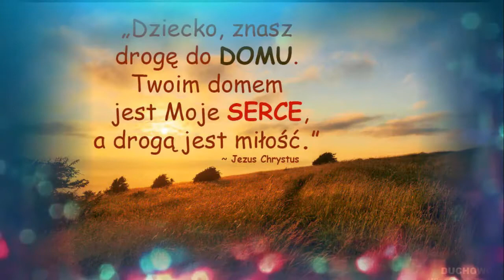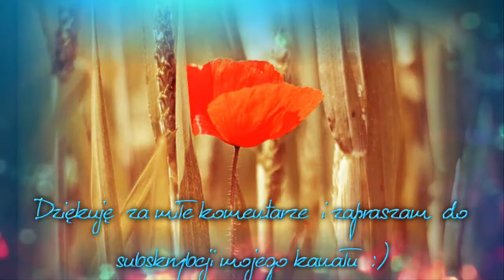Nowy Czas / Autorska Gospehl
Kochani moi zapraszam na mój zmontowany filmik  z Autorską kompozycją , którą nareszcie w tym dla nas wszystkich trudnym czasie, udało mi sie nagrać w Studio Regnat 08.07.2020 rok   Serdecznie  zaparaszam również do serwisów muzyki cyfrowej   :)
Słowa i muzyka :Joanna Suska -Brzozowska
Uwierzyć chciej , uwierzyć chciej , że Pan Ciebie dzisiaj wybrał też .
 A życie Twe od Niego jest i ono darem dla Ciebie jest
Ref/ I chciej coś dzisiaj Jemu w zamian dać .
       A wiedz , że to dzisiaj jest Tój czas ,
       by Sercem patrzeć tutaj na każdego,
       By siebie dać i zacząć  już Nowy Czas .
  Uwierzyć chciej uwierzyć chciej , że On z Nami wędruje przez wszystkie dnie,
 I tęskni tak i Pragnie Nas , gdy Ty wciąż od Niego odwracasz twarz .
 Uwierzyć chciej i nie martw się , bo On wszystko
 już za Ciebie wie i zawierz mu i pokłoń się ,
 On do Celu doprowadzi Cię !!
        I chciej coś dzisiaj Jemu w zamian dać .